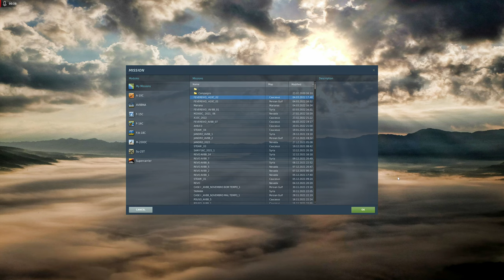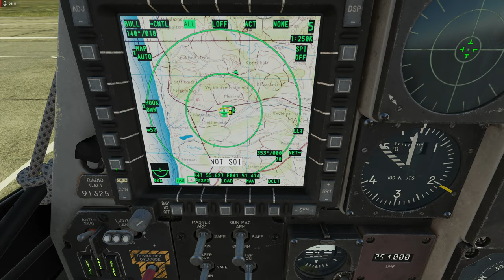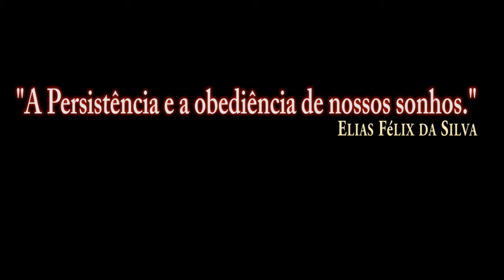DCS World:A-10CII TanKKiller | Decolar,Matar e Pousar/PT-BR_VÍDEO 1800